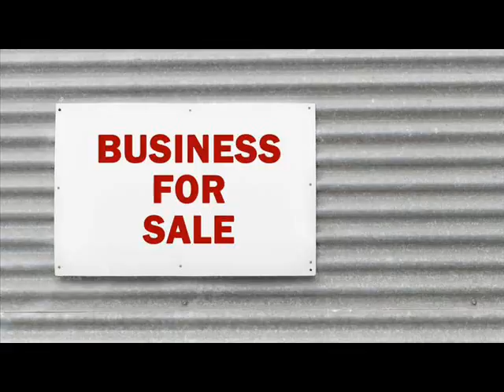Businesses For Sale Berhampur India .wmv